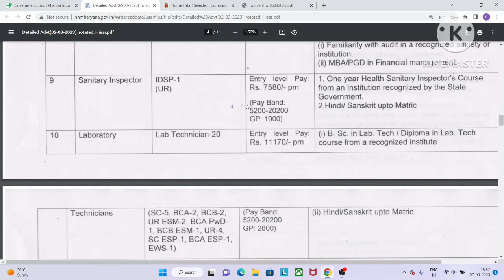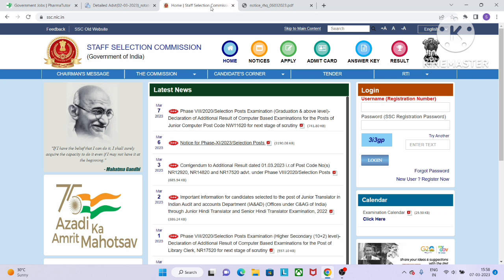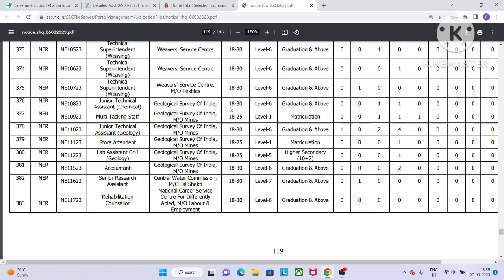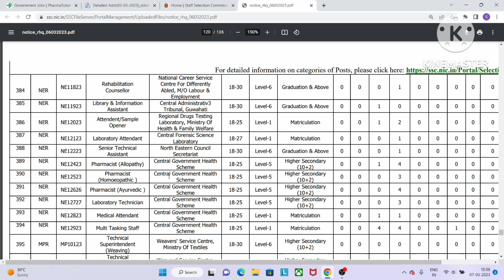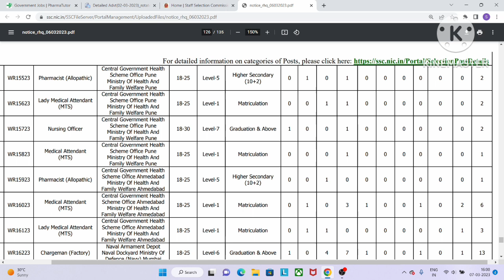NHM Hisar|| SSC Phase 11||Pharmacist Recruitment ||2023||Fundamentals of pharmacy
Fundamentals of pharmacy

NHM Hisar|| SSC Pharmacist||Pharmacist  Recruitment ||2023||Fundamentals of pharmacy

SSC PHARMACIST Vacancy 2023 || SSCPhase 11

Hello friends this is shuchita Bajpai in this video we are going to discuss about NHM Hisar pharmacist vacancy
SSC phase 11 phamacist vacancy

SSC PHASE11
SSC pharmacist
Fundamentals of pharmacy

Play list

Dpharm syllabus exit exam

Pharmacy

Bpharm syllabus 7 sem